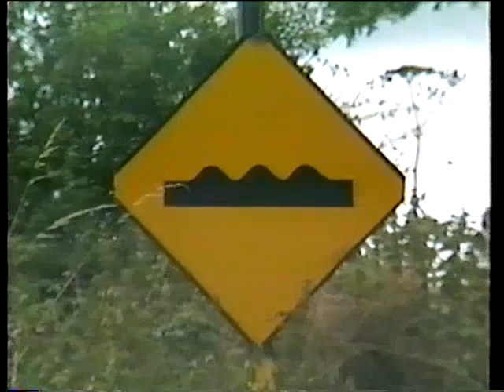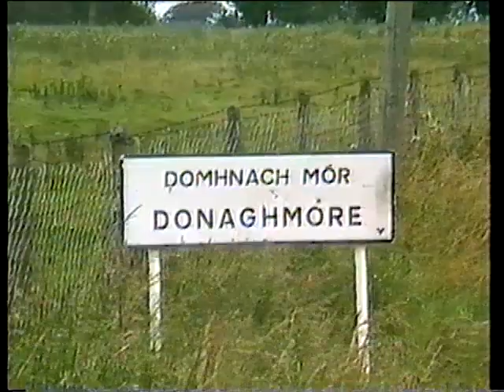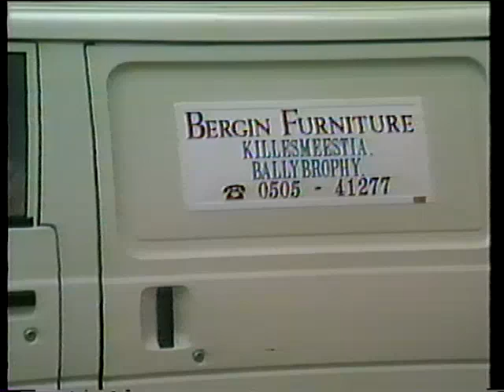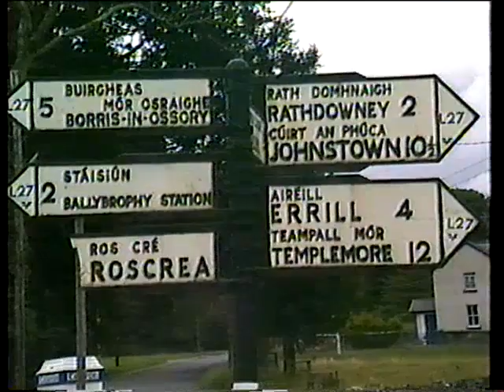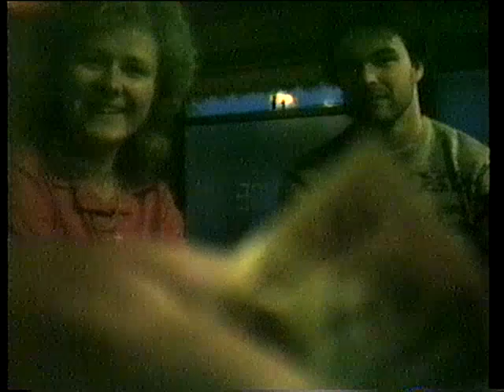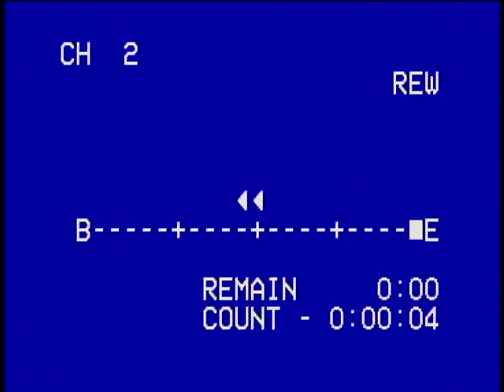082587 D Joe Bergin